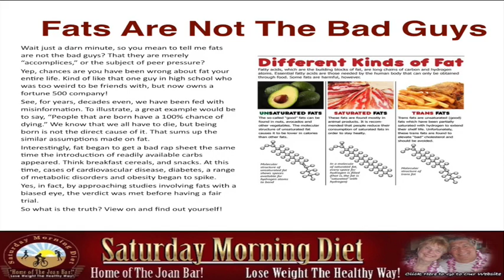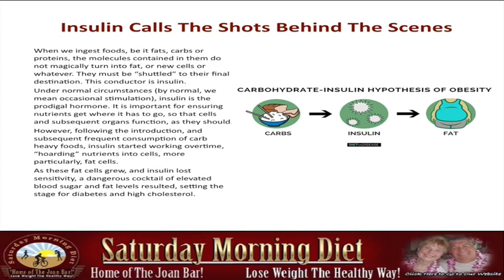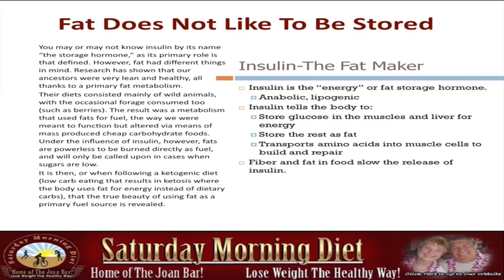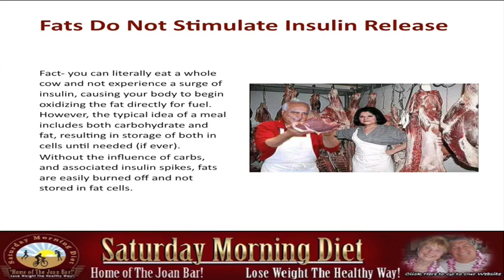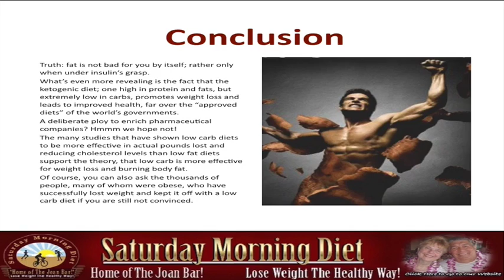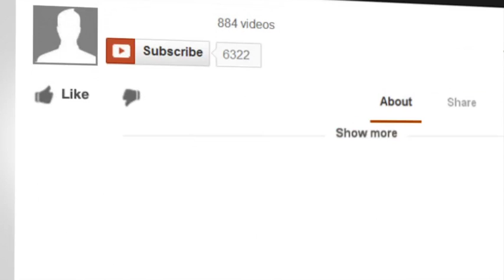Fats, Truth Or Myths About Weight Loss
Wait just a darn minute, so you mean to tell me fats are not the bad guys? That they are merely “accomplices,” or the subject of peer pressure?
Yep, chances are you have been wrong about fat your entire life. Kind of like that one guy in high school who was too weird to be friends with, but now owns a fortune 500 company!
See, for years, decades even, we have been fed with misinformation, as a result of a correlational, and not a causational link. To illustrate, a great example would be to say, “People that are born have a 100% chance of dying.” We know that we all have to diet, but being born is not the direct cause of it. That sums up the similar assumptions made on fat.
Interestingly, fat began to get a bad rap sheet the same time the introduction of readily available carbs appeared. Think breakfast cereals, and snacks. At this time, cases of cardiovascular disease, diabetes, a range of metabolic disorders and obesity began to spike.
Yes, in fact, by approaching studies involving fats with a biased eye, the verdict was met before having a fair trial.
So what is the truth? Read on and find out yourself!
Insulin Calls The Shots Behind The Scenes
When we ingest foods, be it fats, carbs or proteins, the molecules contained in them do not magically turn into fat, or new cells or whatever. They must be “shuttled” to their final destination y something. This conductor is insulin.
Under normal circumstances (by normal, we mean occasional stimulation), insulin is the prodigal hormone. It is important for ensuring nutrients get where it has to go, so that cells and subsequent organs function, as they should.
However, following the introduction, and subsequent frequent consumption of carb heavy foods, insulin started working overtime, “hoarding” nutrients into cells, more particularly, fat cells.
As these fat cells grew, and insulin lost sensitivity, a dangerous cocktail of elevated blood sugar and fat levels resulted, setting the stage for diabetes and high cholesterol.
Fat Does Not Like To Be Stored
You may or may not know insulin by its name “the storage hormone,” as its primary role is that defined. However, fat had different things in mind. Research has shown that our ancestors were very lean and healthy, all thanks to a primary fat metabolism.
Their diets consisted mainly of wild animals, with the occasional forage consumed too (such as berries). The result was a metabolism that used fats for fuel, the way we were meant to function but altered via means of mass produced cheap carbohydrate foods. Under the influence of insulin, however, fats are powerless to be burned directly as fuel, and will only be called upon in cases when sugars are low.
It is then, or when following a ketogenic diet (low carb eating that results in ketosis where the body uses fat for energy instead of dietary carbs), that the true beauty of using fat as a primary fuel source is revealed.
Fats Do Not Stimulate Insulin Release
Fact- you can literally eat a whole cow and not experience a surge of insulin, causing your body to begin oxidizing the fat directly for fuel. However, the typical idea of a meal includes both carbohydrate and fat, resulting in storage of both in cells until needed (if ever).
Without the influence of carbs, and associated insulin spikes, fats are easily burned off and not stored in fat cells.
Conclusion
Truth: fat is not bad for you by itself; rather only when under insulin’s grasp.
What’s even more revealing is the fact that the ketogenic diet; one high in protein and fats, but extremely low in carbs, promotes weight loss and leads to improved health, far over the “approved diets” of the world’s governments.
A deliberate ploy to enrich pharmaceutical companies? Hmmm, we hope not!
The many studies that have shown low-carb diets to be more effective in actual pounds lost and reducing cholesterol levels than low-fat diets support the theory, that low carb is more effective for weight loss and burning body fat.
Of course, you can also ask the thousands of people, many of whom were obese, who have successfully lost weight and kept it off with a low carb diet if you are still not convinced.